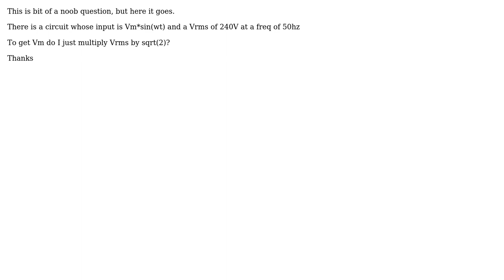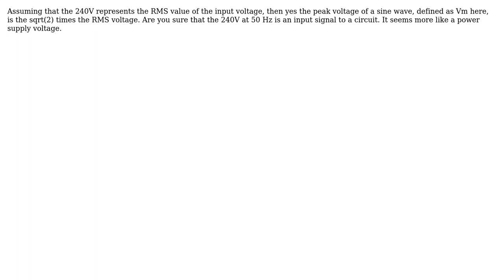Electronics: Get Vm using Vrms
With thanks & praise to God, and with thanks to the many people who have made this project possible! You are responsible for your own actions.